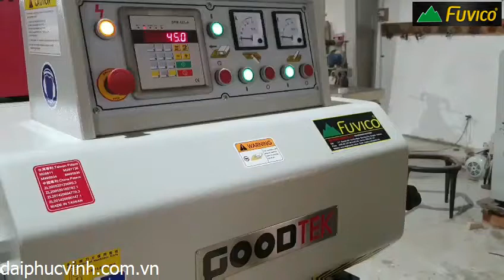MÁY BÀO 2 MẶT DAO XOẮN 635MM Goodtek Đài Loan giá tốt nhất thị trường